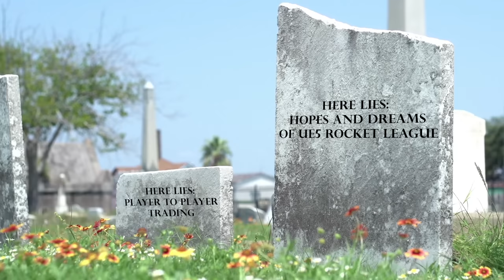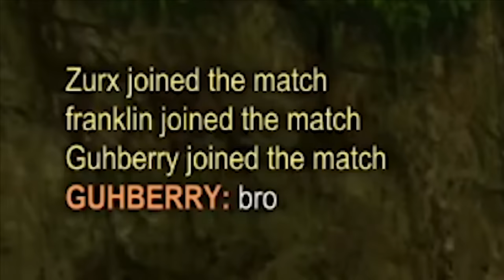Rocket League, but this SPECIAL BALL scores 100,000 GOALS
Camera Settings:
FOV: 110
Distance: 270
Height: 110
Angle: -4
Stiffness: 1